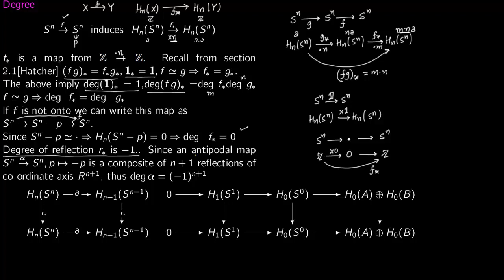Degree of Map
All material taken from Hatcher Chapter 2.